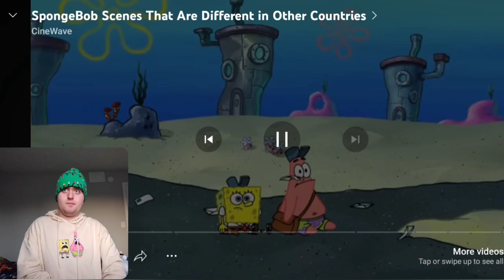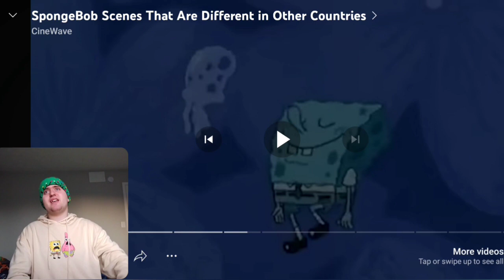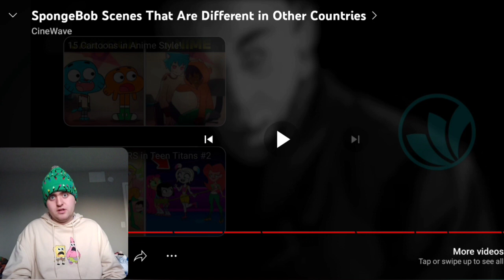SpongeBob Scenes That Are Different in Other Countries Reaction!